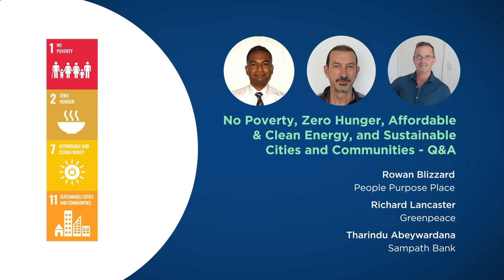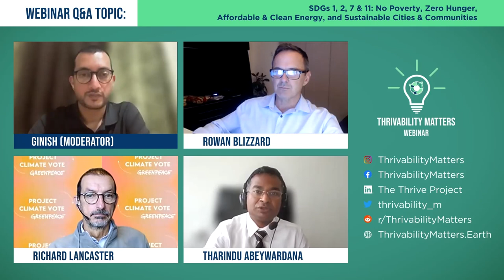Q&A:No Poverty, Zero Hunger, Affordable and Clean Energy, Sustainable Cities & Communities | Webinar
Rowan Blizzard, a housing coach with People Purpose Place, Richard Lancaster, a Greenpeace volunteer, and Tharindu Abeywardana, the Chief Economist and Head of Research at a top private bank in Sri Lanka, spoke to our THRIVE community about sustainable housing, clean energy, and issues around poverty.

After their presentations, our presenters kindly took questions from the audience.

--- LEARN MORE ---
This Q&A session was based on the August 2023 webinar presentations, including:

This Q&A session was from the November 2023 THRIVE Webinar. In our webinars, we gather experts on the issues that affect our world and give you the chance to discuss with them about how to make a thrivable future for all.